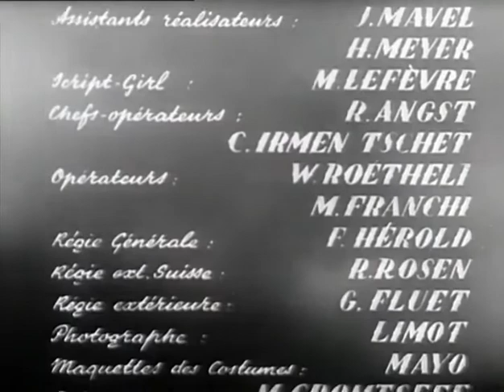Barry 1949 PSH